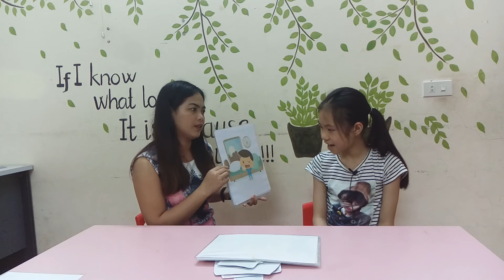Phạm Thị Khánh Giang - FF2B3 - Midtest